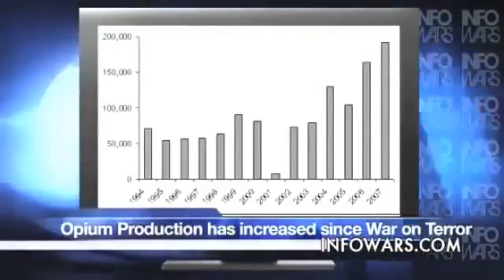Terrorism 101: How Terrorism REALLY Works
A ten-year old boy disguised as Guy Fawkes entertainingly explains the basics of how the Global Elite Banking Cartel has created terrorism to scare you and .

Alex Jones son breaks down how the globalist use terrorism to get their way and control countries across the world. CHECK OUT [INFOWARS THE MAGAZINE] .

There are many different definitions of terrorism. This video will hopefully give you better understanding as to what terrorism is.